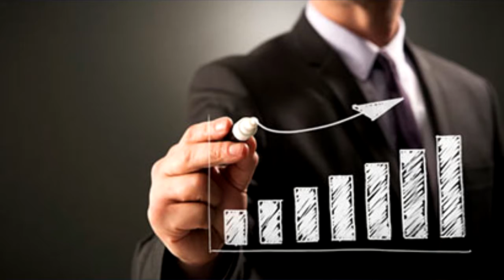today on HVNN 05 20 15